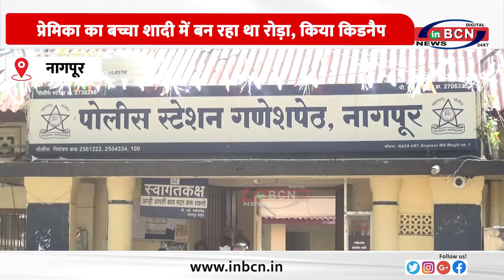प्रेमिका का बच्चा शादी में बन रहा था रोड़ा, किया किडनैप.......INBCN NEWS